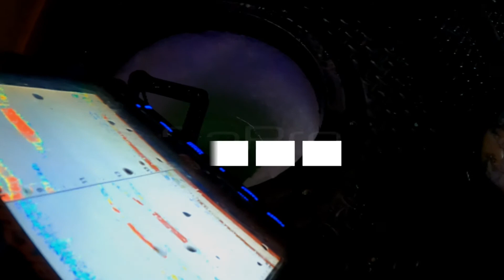Southern MN Crappies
Saturday crappie fishing in southern MN.

Equipment Used:
Marcum LX-7
13 Fishing Tickle Stick
13 Fishing Ghost
Clam Tungsten Jigs